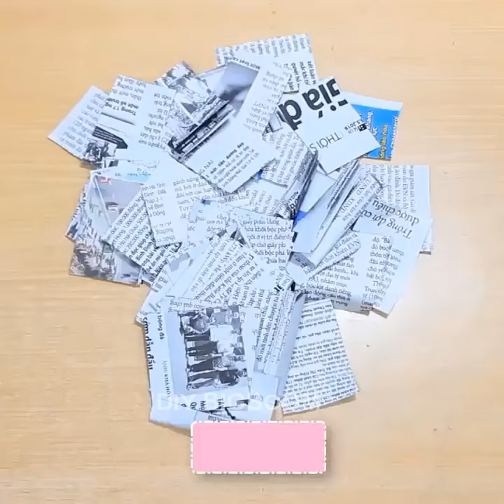Classic flower pots from balloon and clay | Pot decoration ideas